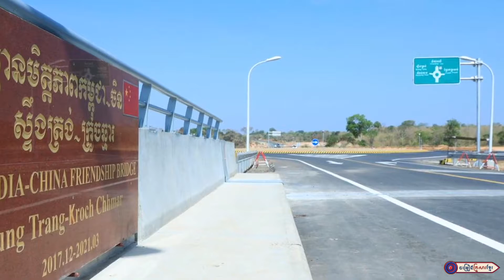ចំណងមិត្តភាពដែកថែប Cambodia China || កញ្ញា យ៉ាទី - ចម្រៀងគ្រួសារខ្មែរ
ចំណងមិត្តភាពដែកថែប Cambodia -China
និពន្ធទំនុកច្រៀង : ភួង សុគន្ធ ,
ច្រៀងដោយ : កញ្ញា  យ៉ាទី
 បច្ចេកទេសសំឡេង : លោក សុធី ឡយ
បច្ចេកទេសរូបភាព : លោក តុលា សុភា-លោក ប៊ួយ ភក្តី
លំនាំបទ : បែកក្អមអូនហើយ
ផលិតដោយ   : KFS